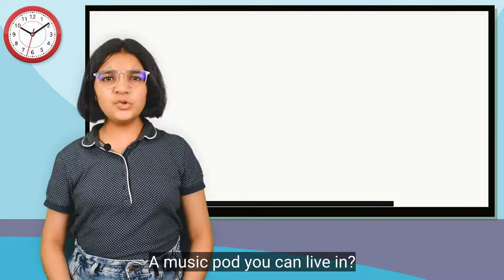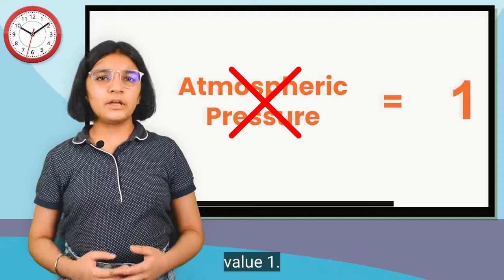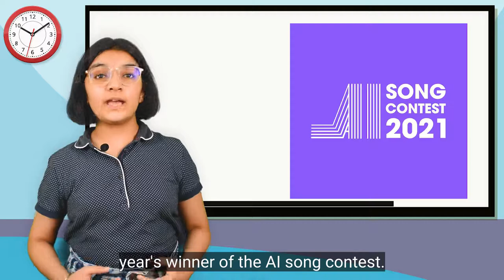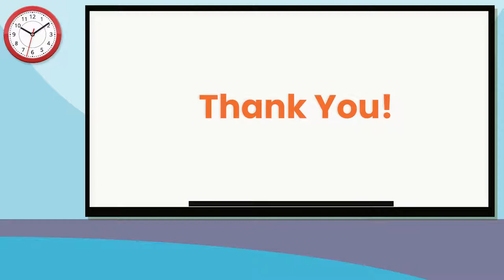Times Of Avishkaar | TOA | Music And Technology | New Episode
What are the two things that bring people together??
Music and technology. But how do they impact each other? Let's find out in today's episode and answer those questions of "Can robots sing" or "Can robots play guitar".

If you want to learn more about positive impacts of technology. If you have any interesting stories, go ahead and post them on our Let's Avishkaar Facebook group. We would love to hear from you.